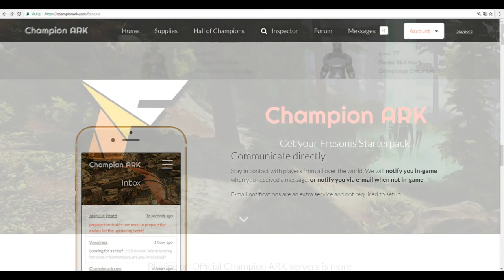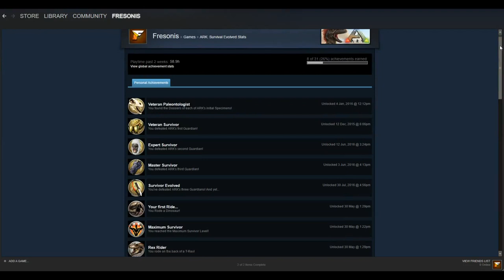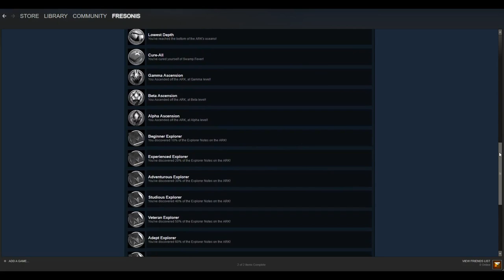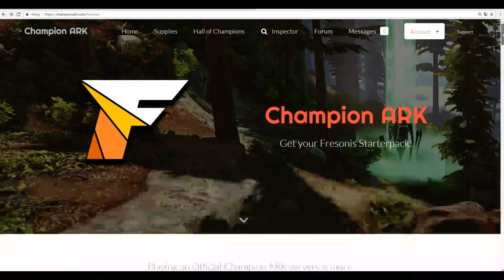🚤 ARK MOTORBOAT TEST, HARPOON GUN, TOILET & MUCH MORE!! UPDATE 258 Ark Survival Evolved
Thnx for watching, I hope you enjoyed my Ark Update 258 Patch 258 / 755 / 509 with the Motorboat + Motorboat vs Leedsichthys test, The Harpoon Gun / Harpoon Tranq Spear Bolt, the Toilet Flushing and direwolf pack leader + much more in Ark Survival Evolved!